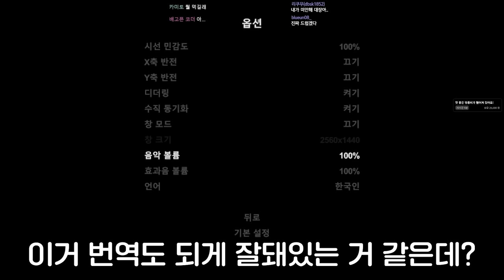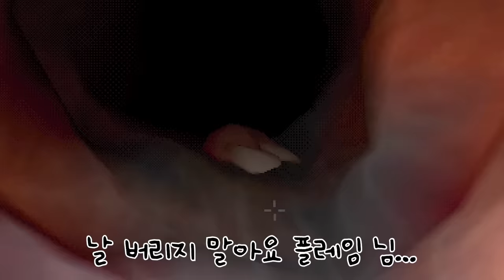내시경 검사하는데 이상한게 보여 ㅠㅠㅠㅠ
가격: 8900원